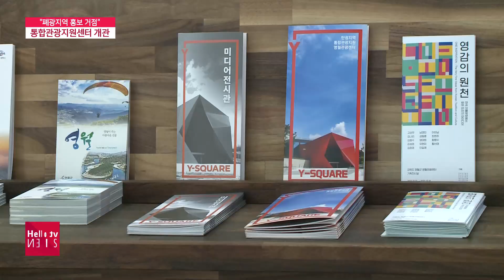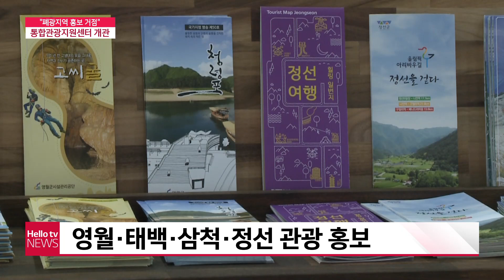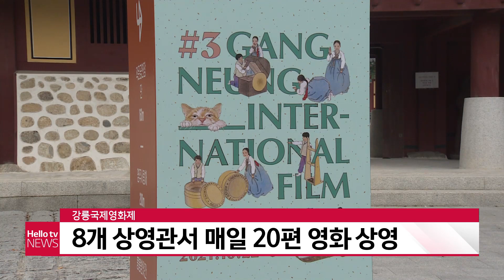헬로TV뉴스 강원 10월 26일(화) 21년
1. 폐광지역 홍보 거점 통합관광센터 개관
2. 양양군 대청봉 지번 변경 무효
3. 강릉국제영화제 매일 영화 20편 상영